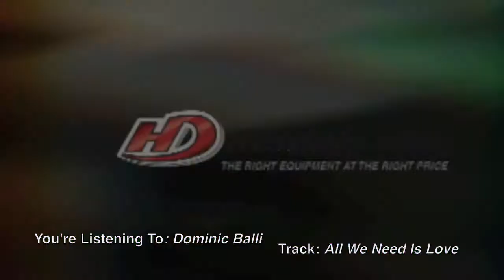Mirelly Taylor, Lost , American Footy Star, RealTVfilms